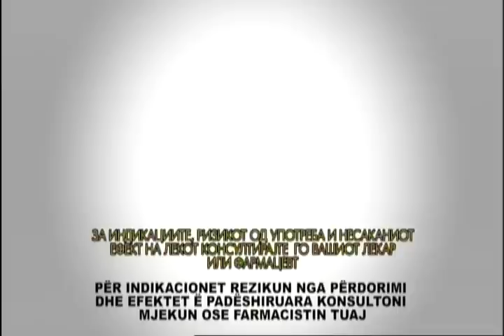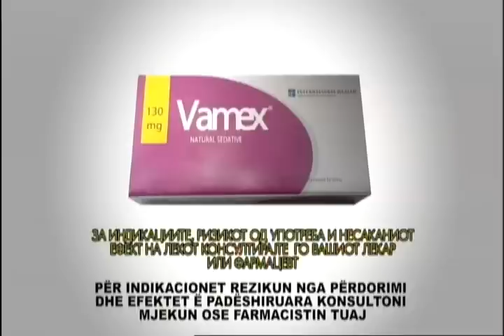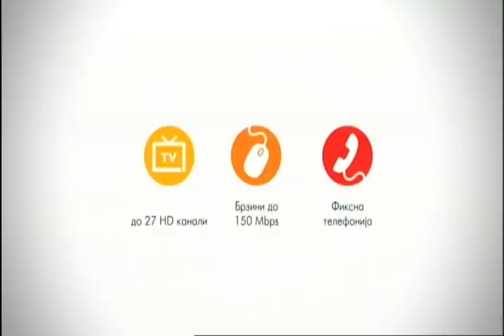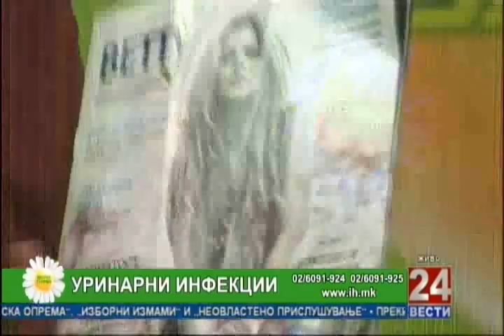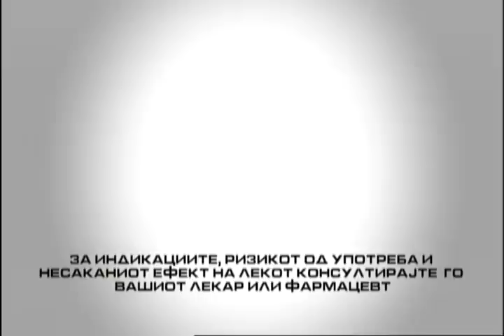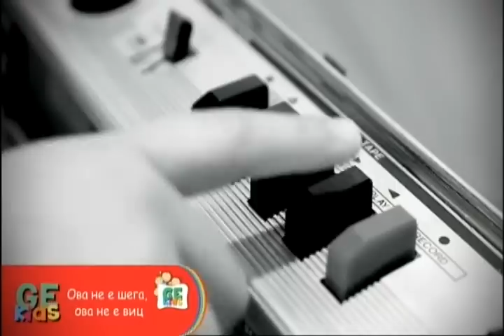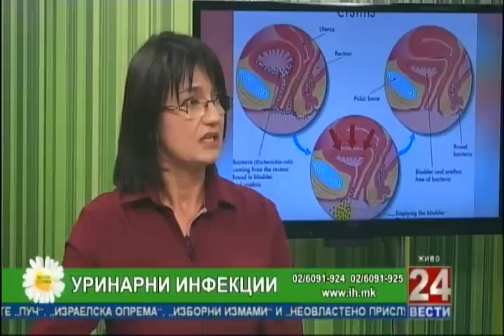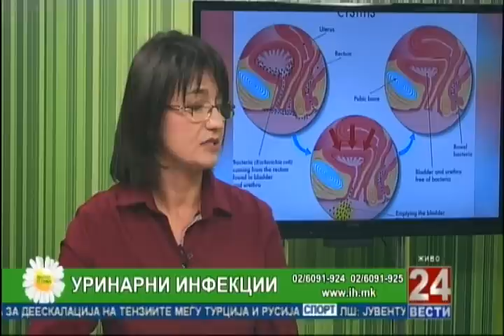Фактор здравје 26 11 2015